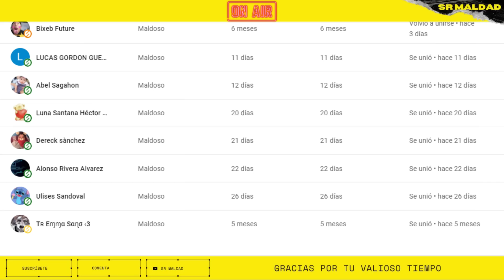El clóset de Moe - Los Simpson - En 5 Minutos